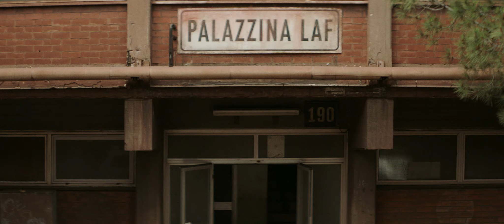LA VOCE DELLO SPETTACOLO - "PALAZZINA LAF" TRAILER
Sarà presentato, presso la Festa del Cinema di Roma 2023, Grand Public, nel periodo 18 e 29 Ottobre, grazie al bravo  Michele Riondino che, nella sua opera prima da regista, ha dimostrato l’attaccamento alla sua città con il film PALAZZINA LAF.